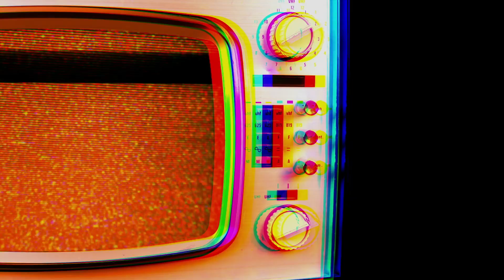Techopia Live: Ottawa’s automotive tech sector quickly maturing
As players in Ottawa’s connected and autonomous vehicles sector gathered at the CAV Canada conference in Kanata this week, Techopia Live went down to the Brookstreet Hotel to see first-hand how the capital’s automotive tech cluster is motoring along.

Representatives from Ottawa’s roughly 90 CAV companies were joined by public servants, academics and keynote speakers from the likes of Ford and General Motors to delve into the sector’s pressing issues and exciting prospects at Ottawa’s fourth annual CAV summit.

After years of Ottawa calling itself Canada’s CAV capital, Techopia Live assembled a panel of local business leaders to talk about how far we’ve come in establishing the city as a leader in autonomous vehicle development.